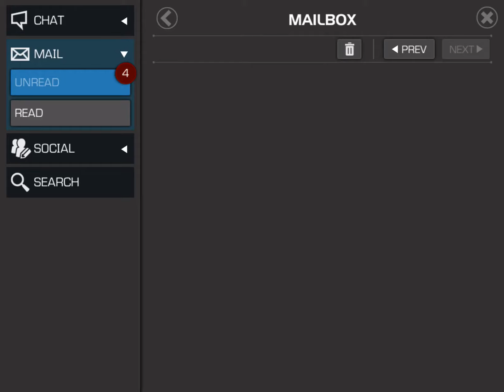Opening a 5 Star Featured From War 👌